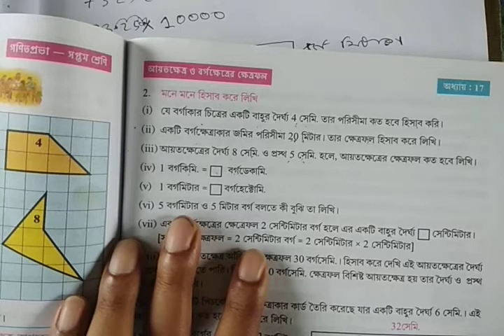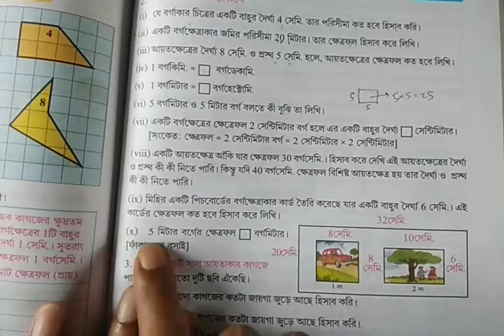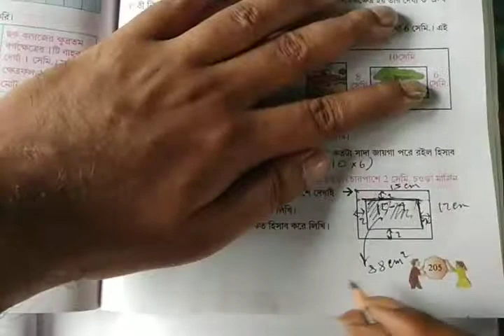সপ্তম শ্রেণি গণিত কষে দেখি 17 আয়তক্ষেত্র ও বর্গক্ষেত্রের ক্ষেত্রফল Part 1